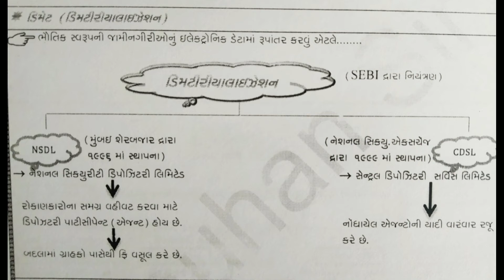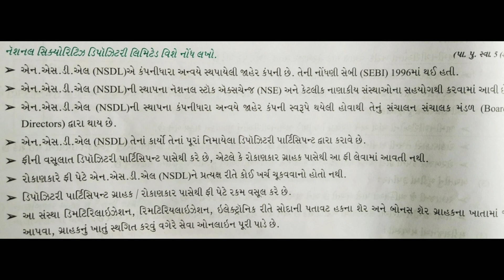std:12 (B.A) NSDL ની સમજૂતી.